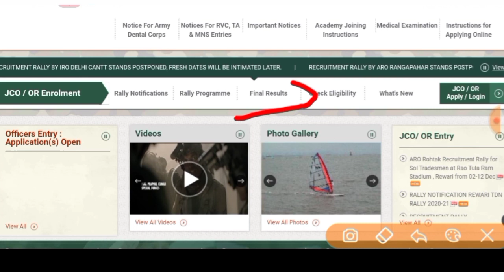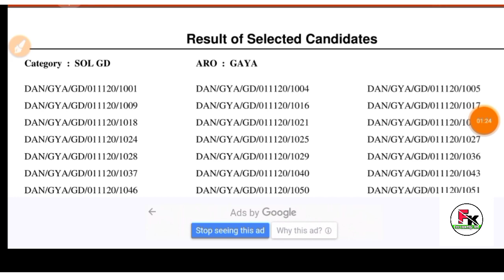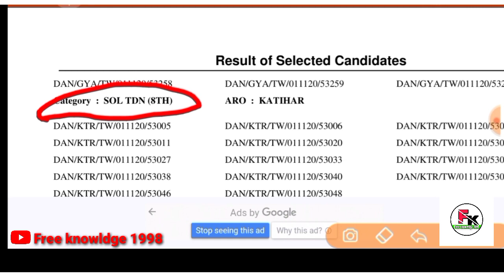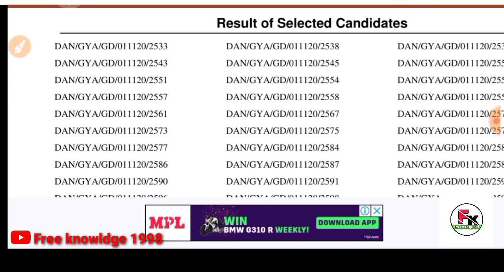Army 1 November exam result declared /ARO गया ,कटिहार ka result hua jari/ आर्मी 1 नवंबर रिजल्ट जारी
Hello frnd
ARO Gaya katihar ka result huaa jari
Army result
Gaya katihar result